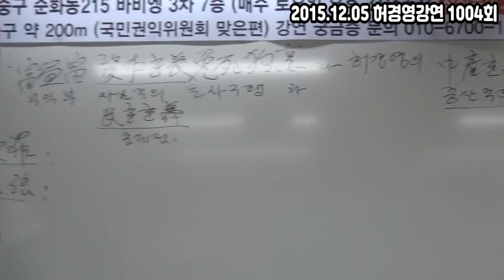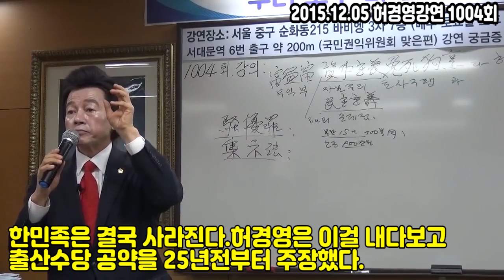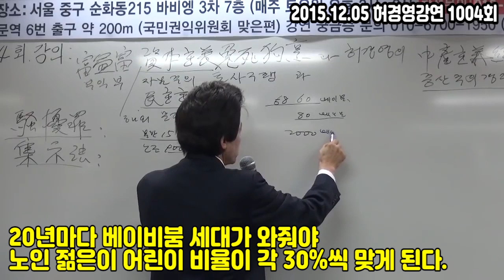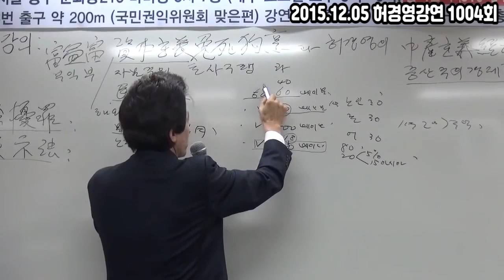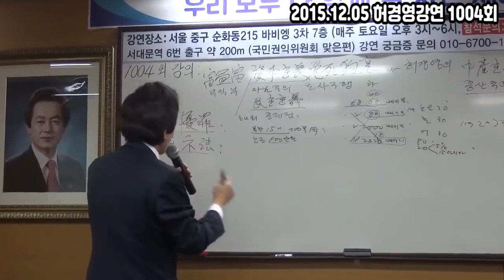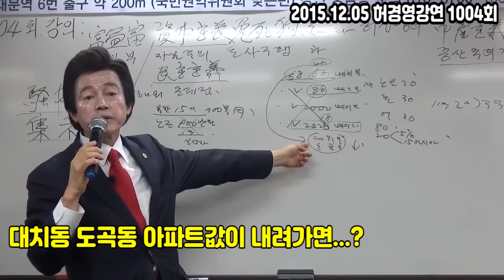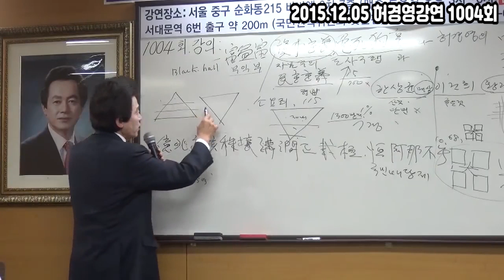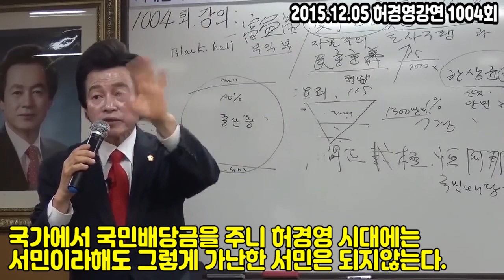노조,망국적 저출산,급증하는 노인비율...그리고 파탄나는 한국경제 -허경영-